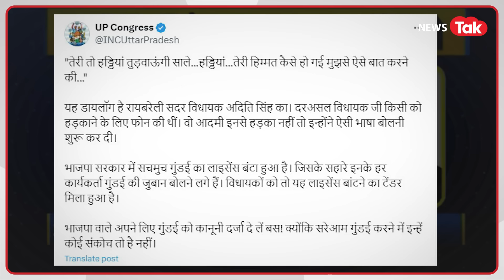Aditi Singh Viral: 'हड्डियां तोड़ने' वाली audio का पूरा सच, कांग्रेस से BJP में आने वाली Aditi कौन?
"हड्डियां तुड़वा दूंगी तुम्हारी..." - वायरल ऑडियो में ये आवाज रायबरेली की सदर विधानसभा सीट से बीजेपी विधायक अदिति सिंह की बताई जा रही है. सोशल मीडिया पर ये ऑडिया खूब वायरल हो रहा है जिसमें तथाकथित रूप से अदिति सिंह किसी शख्स को फोन पर धमकाती हुई सुनाई दे रही हैं.